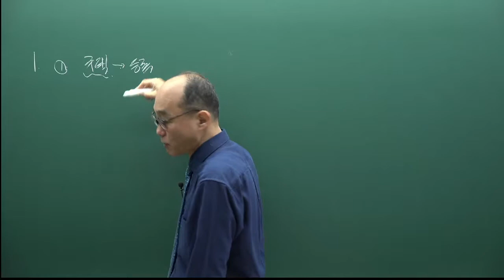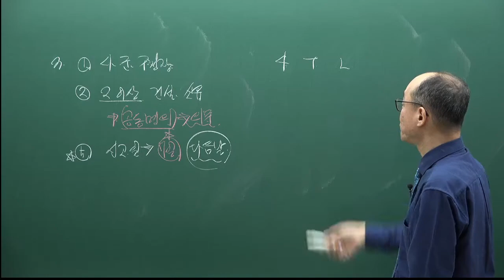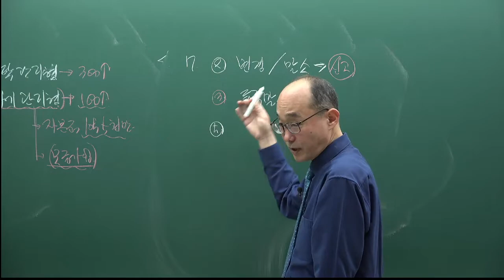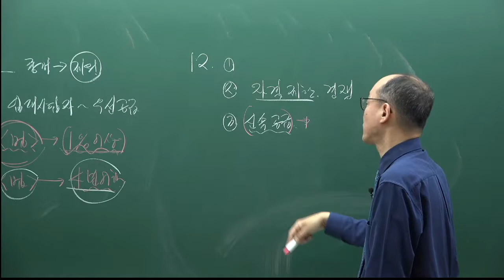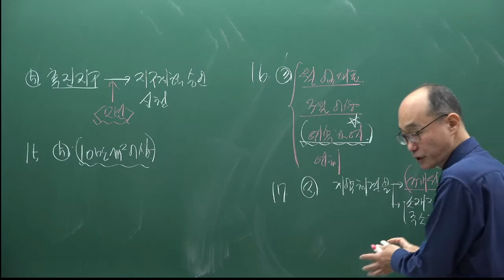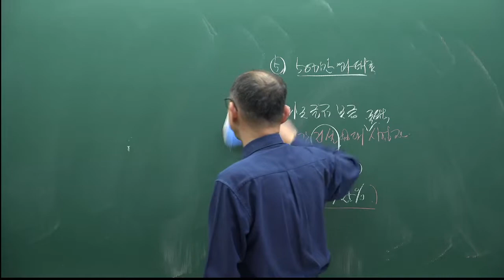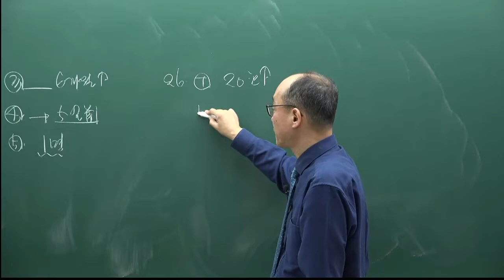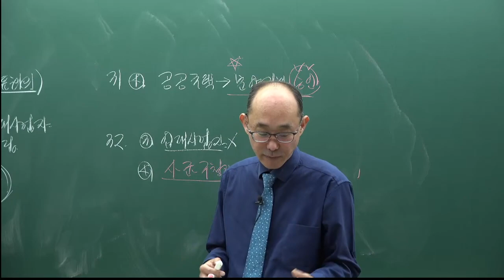[주전무] 2022년 주택관리사 관계법규 기출풀이과정 19강